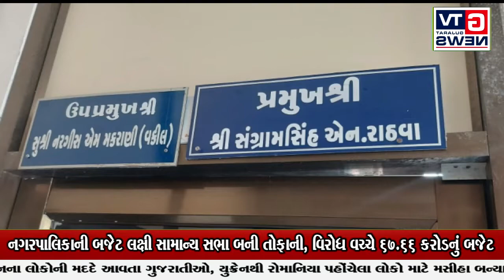છોટાઉદેપુર:- નગરપાલિકાની બજેટ લક્ષી સામાન્ય સભા બની તોફાની, વિરોધ વચ્ચે 67.66 કરોડનું બજેટ પ્રેરિત..